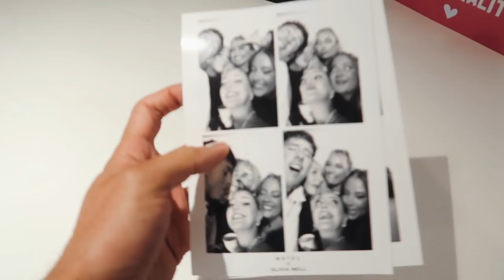vlogmas 3: day 365🤍